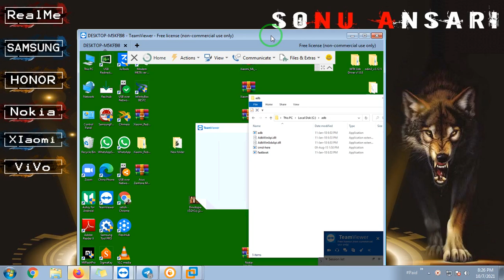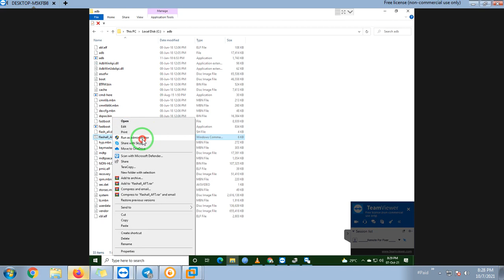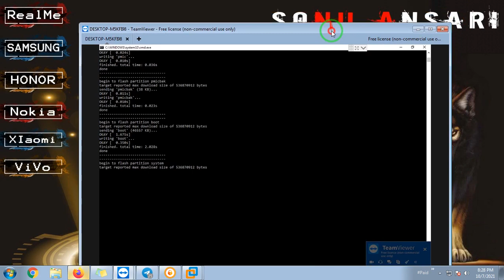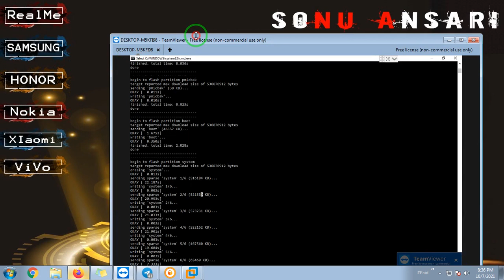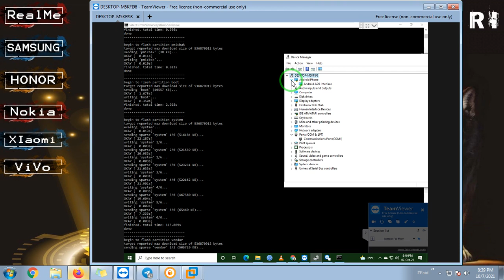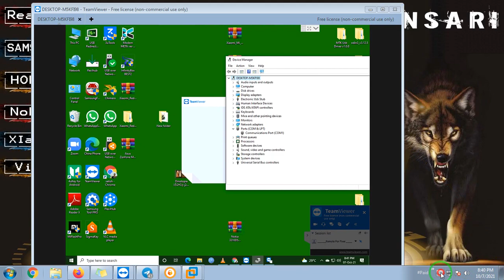Asus Zenfone Max Pro M1 System Corrupted | Update Fail | After Update Software Issue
Asus Zenfone Max Pro
System Corrupted
Update Fail
After Update Software Issue

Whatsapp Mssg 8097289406